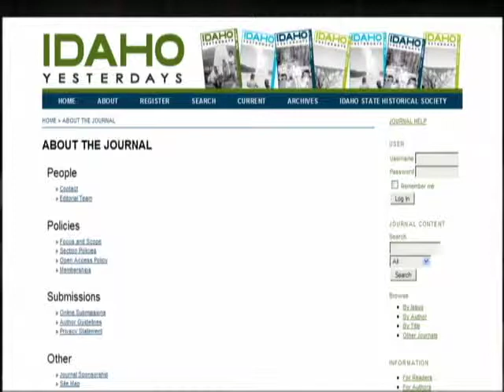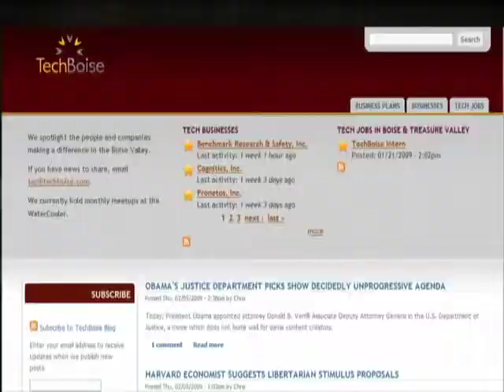StrangeLove Episode 77 - Tech: Pronetos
February 8, 2009: “My Own Techie Idaho”

As the 10 o’clock hour drew near we nestled into the Strange Love Live studio with several Portland friends… but none of them sat on the couch. Instead they sat in the studio audience and helped us to welcome some visitors (foreigners as @ahockley put it). We grabbed Chris Blanchard and Wyatt Werner while they were in town and took the opportunity to find out more about them, Pronetos and the parallels between the Boise Tech scene and Portland’s.  We had so much fun that at times the Tech Edition leaned towards our afterhours format but with cleaner language.

It wasn’t long though before we were able to move onto afterhours all together and we all devolved into the chaos that is such a comfortable companion to our late late edition.  Listen in for Dr Normal’s Idaho quiz, favorite movies, studio audience fun, a bit of mocking and more twitter talk than you can shake a billboard at.

Host: @CamiKaos
Producer/Co-Host: @drnormal